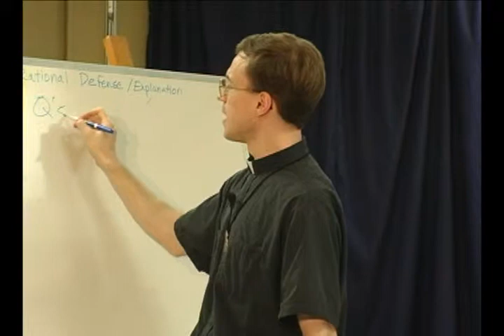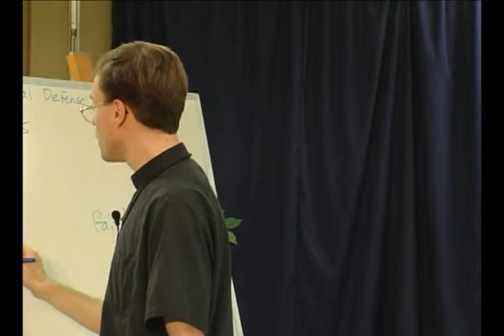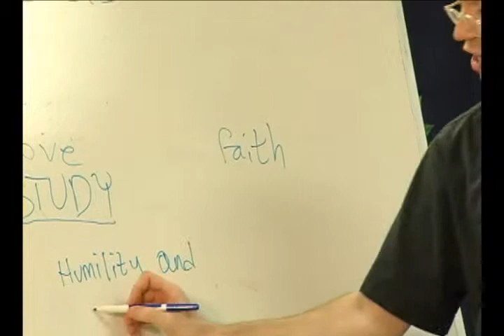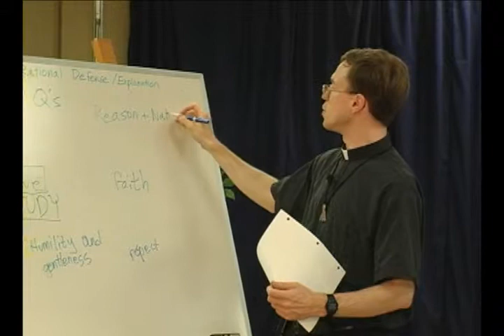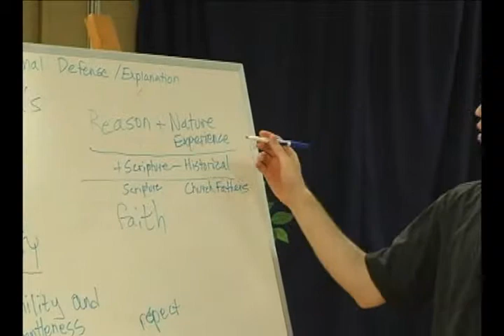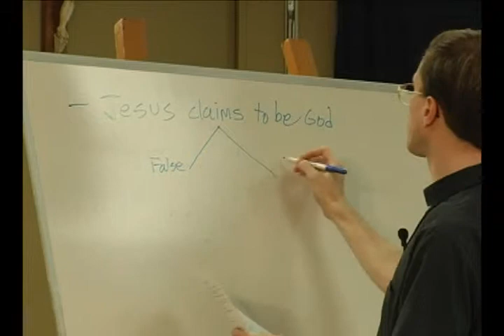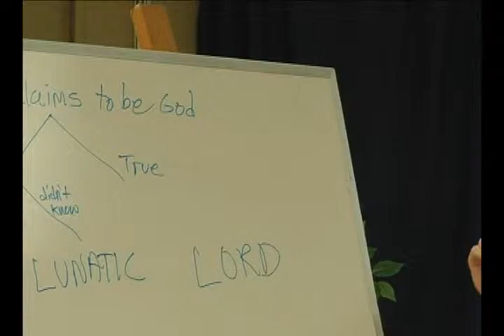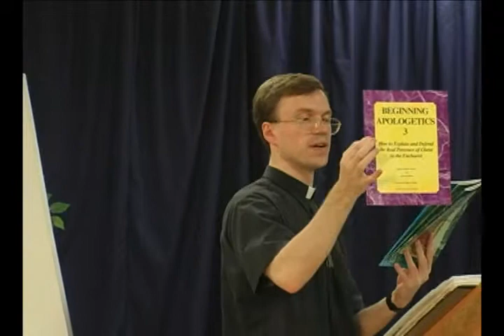Evangelical Apologetics - School of Evangelization (Talk 6)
In this video, Fr. Terry Donahue explains what apologetics is. The term apologetics comes from the Greek word apologia which means an explanation or a rational defense. It involves the use of reason (not an emotional appeal).

He describes the scriptural basis for apologetics and essential inner attitudes. He also describes the bad and good motivations we can have.

"Reverence Christ as Lord in your hearts. Should anyone ask you the reason for this hope of yours, be ever ready to reply, but speak gently and respectfully."
- 1 Peter 3:15

A good apologist doesn't argue in order to win, but to explain. In order to be "ready to reply", Christians need to study and know their Faith.

This is talk 6 of 10 in the 'School of Evangelization' formation course presented by the Companions of the Cross.